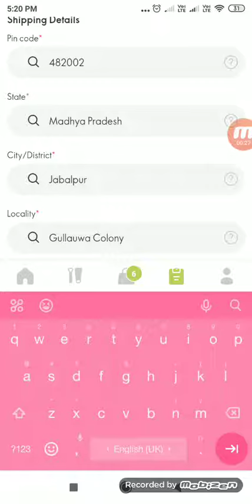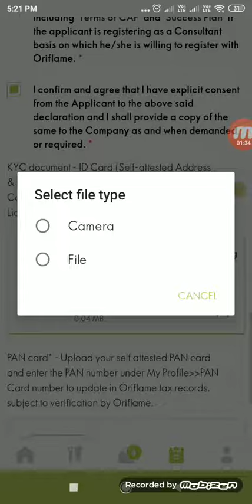Oriflame me other member ka registration kaise karvae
Is vedio ki help se registration krva skte h kisi bhi member ka.